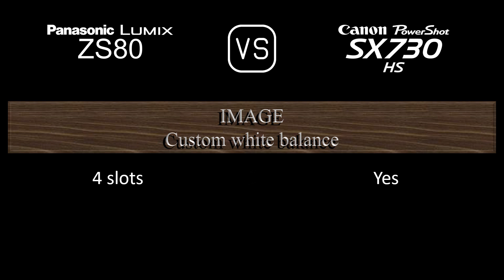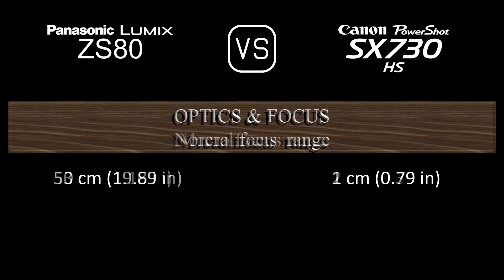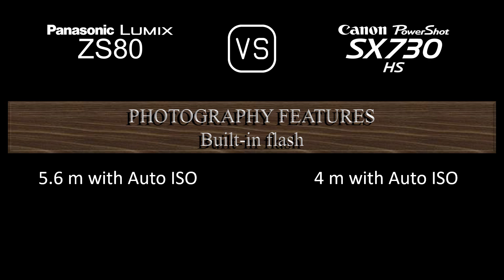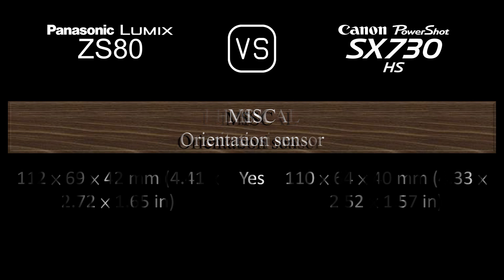Panasonic Lumix ZS80 vs. Canon PowerShot SX730 HS: A Comparison of Specifications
This video overviews the Panasonic Lumix ZS80 and the Canon PowerShot SX730 HS in a parallel comparison of specifications.

00:24 LAUNCH
00:32 BODY
00:41 SENSOR
01:05 IMAGE
01:21 OPTICS & FOCUS
02:06 SCREEN
02:26 VIEWFINDER
02:42 PHOTOGRAPHY FEATURES
03:43 VIDEOGRAPHY FEATURES
03:59 STORAGE
04:04 CONNECTIVITY
04:32 PHYSICAL
04:52 MISC